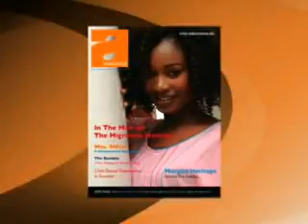Ambiance Magazine Advert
Advertisement for the Gambia's own Ambiance Magazine.  Editing by: Chinua Taylor-Johnson, Marie Jarju, and Bilal Ceesay